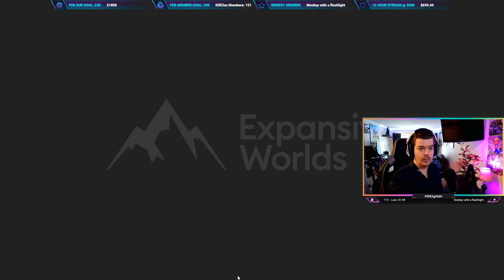🔴LIVE - Hunting More Cuatro Colinas! *Wolves Drink in the Morning?!* | Call of the Wild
I upload daily videos and stream every day here and on Twitch. :)

🕛 My YouTube stream schedule (All times are PST):

Tuesday - 2pm (Marathon Stream)
Wednesday - 5pm
Thursday - 5pm
Friday - 5pm
Saturday - 5pm
Sunday - 5pm

PC Specs:
MOBO: AMD MSI B550M Bazooka
CPU: AMD Ryzen 5 5600X
GPU: NVidia GeForce GTX 1660 Super
RAM: GSkill 32Gb @ 3200Mhz
Storage: WD Blue 500G Internal SSD, Samsung 1TB Internal SSD, Seagate 1TB Internal HDD, Seagate 1TB External HDD
PSU: Corsair CX650M 650W 80 PLUS
Keyboard: SteelSeries Apex RAW
Mouse: Razer DeathAdder Elite
Mic: Blue Yeti Nano
Headset: Corsair Void RGB Elite
Webcam: AverMedia Streamer 313 1080p
Chair: Karnox Legend V